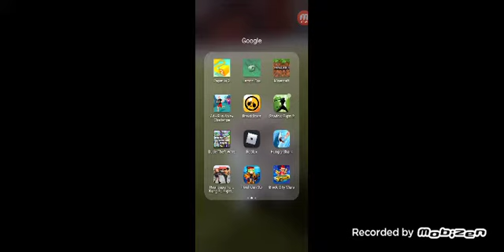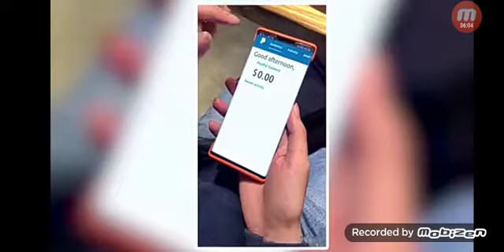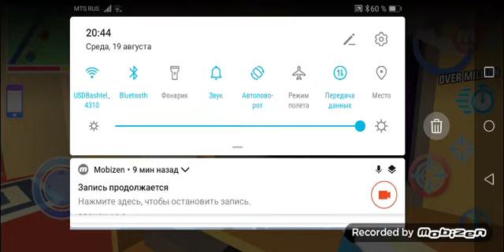Видео топ смотреть всем👍